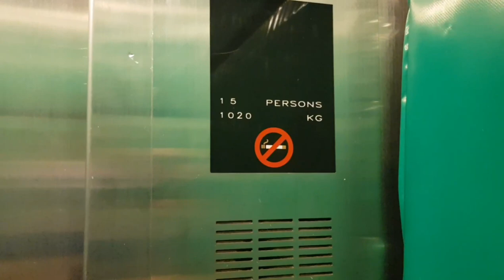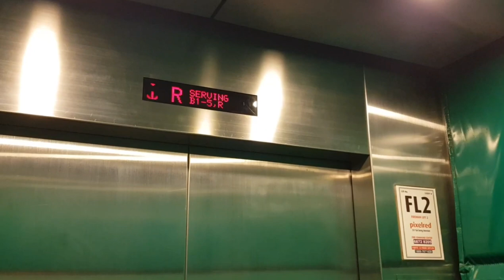Fujitec fire lifts at Pixel Red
Following up from the previous video which is the goods lifts video. This is the lift lobby that someone actually guided me to. The fire lift lobby. The goods lifts were a FAILURE in my opinion. So the fire lifts were much better to take than the goods lifts.

Manufacturer: Fujitec
Floors: B1, 1, 2, 3, 4, 5, R(served by fire lift 2)
Capacity: 15 persons 1020kg
Year installed: 2015
Rating: 50/50
History: Original